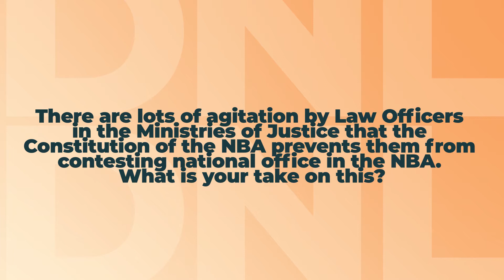There are lots of agitation by Law Officers in the Ministries of Justice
NBA 2020 Election: Dele Adesina SAN speaks with DNL Legal & Style